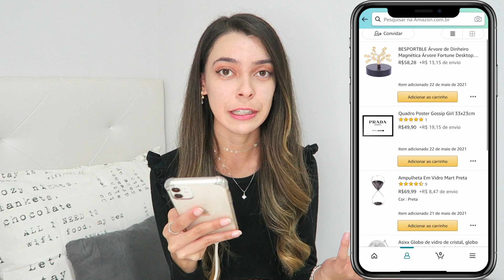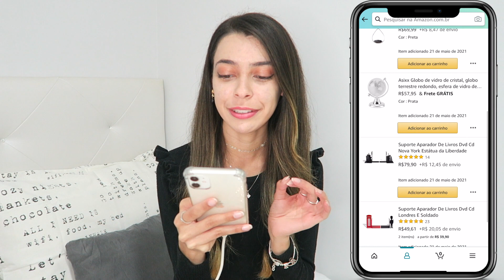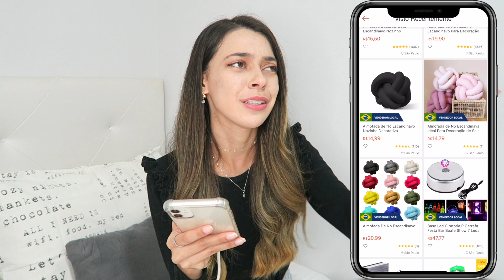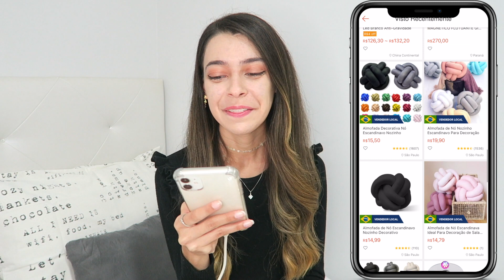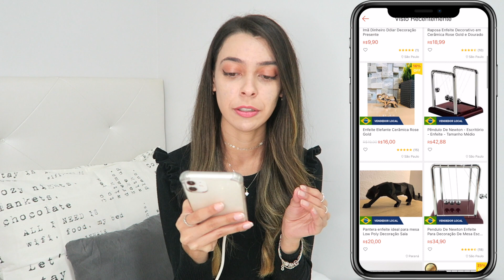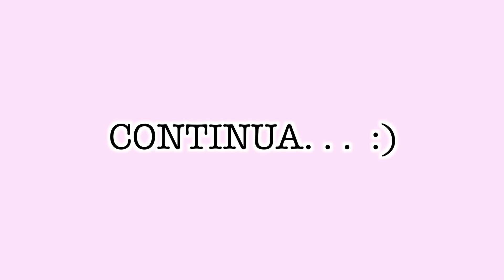✨ PRIMEIRAS COMPRAS | DIÁRIO DA DECORAÇÃO #1 ✨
Olá pessoal ✌🏻💖   O video de hoje é o 1º Episódio do Diário da decoração ✨

🔥@Matsura Vlog
🔥@Matsura Games
🔥 @Mr. Matsura